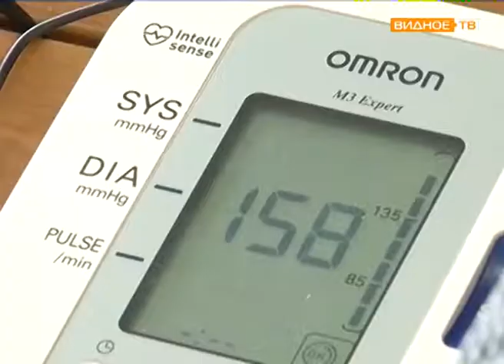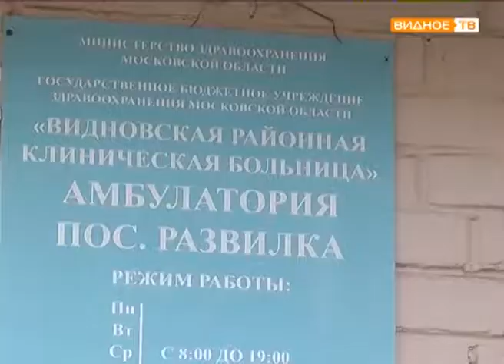"День донора" - сдача крови в Развилковской амбулатории